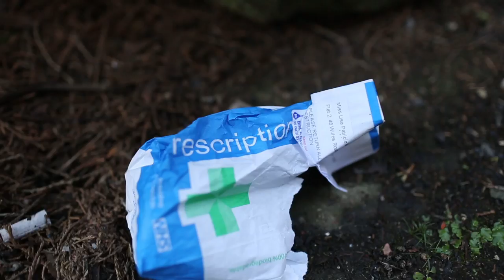Being homeless in Leamington Spa PART 1